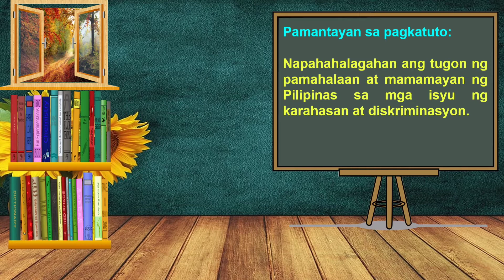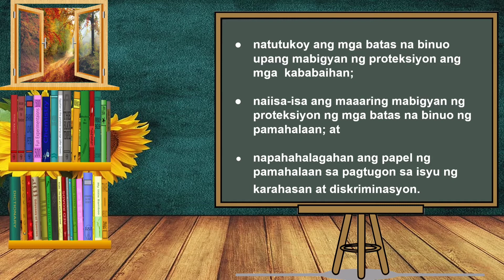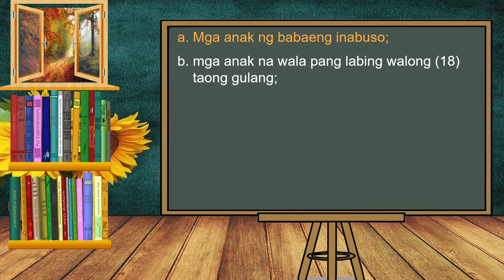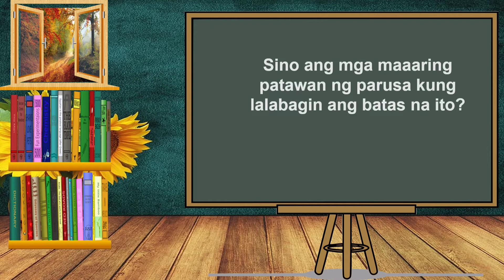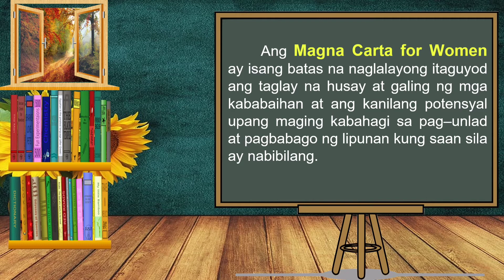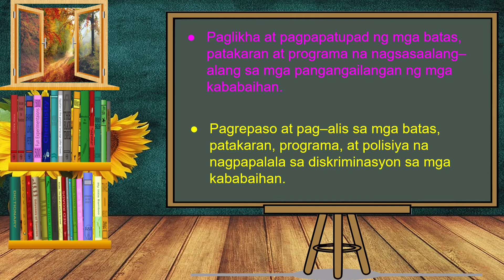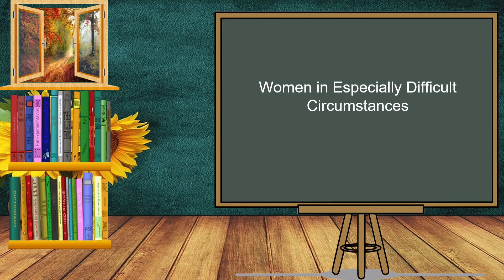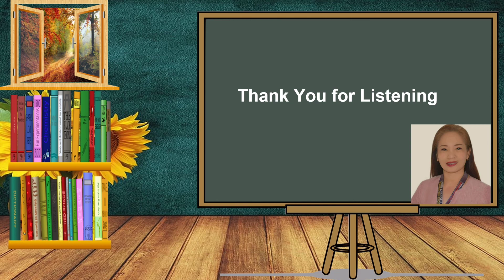Tugon ng Pamahalaang Pilipinas sa mga Isyu ng Karahasan at Diskriminasyon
AP Quarter 3 Module 3 Tugon ng Pamahalaang Pilipinas sa mga Isyu ng Karahasan at Diskriminasyon